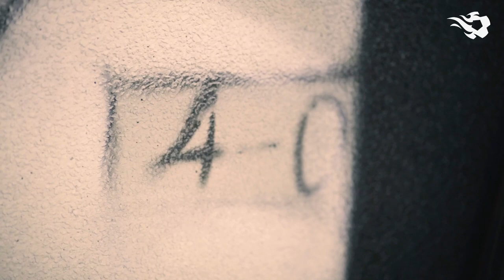Golden Moments with Tine De Caigny | REDFLAMES | Switzerland 2020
Tine De Caigny talks about her Golden Moment: qualifying for WEURO 2022 against Switzerland.